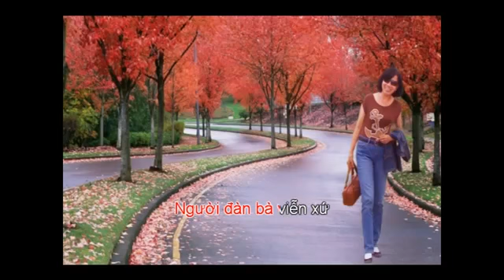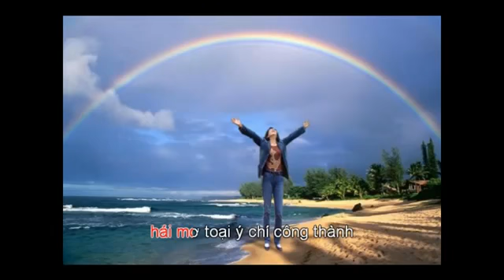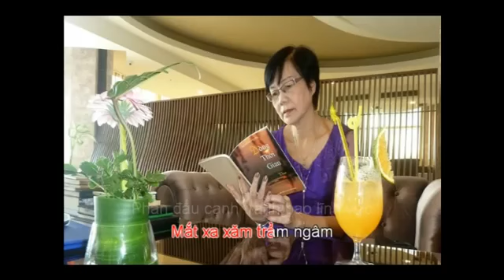Người đàn bà viễn xứ (KARAOKE)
gười đàn bà viễn xứ
Thơ: Bùi Thảo. Nhạc: Trịnh Thùy Mỹ